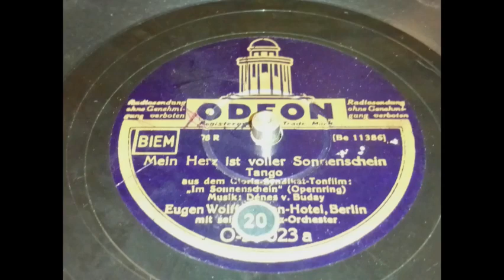Eugen Wolff & Orchester - Mein Herz ist voller Sonnenschein